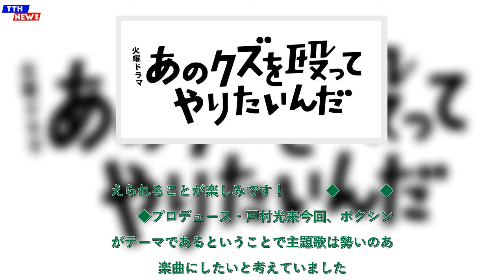TTH- PEOPLE 1の新曲「メリバ」、ドラマ『あのクズを殴ってやりたいんだ』主題歌に決定